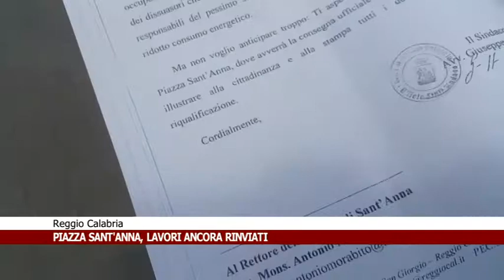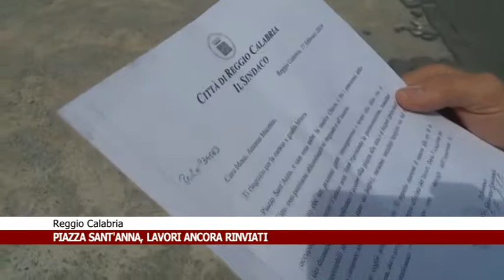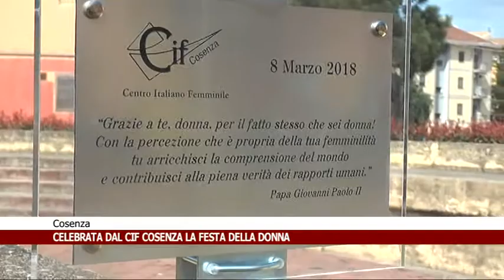CALABRIA NEWS 24 INFORMA ORE 19:30